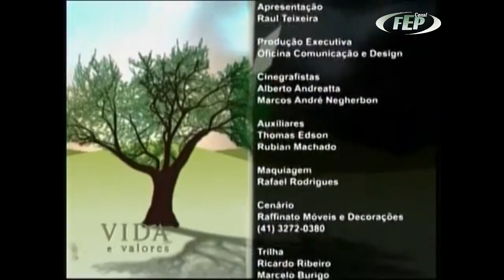Sofrimentos voluntários - Raul Teixeira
Sofrimentos voluntários significam serem uma escolha nossa. Por que escolhemos sofrer?
Felicidade ou infelicidade é uma escolha que fazemos todos os dias.
O que você tem escolhido para sua vida?
Nós sofremos antes da hora por coisas que podem nem acontecer.
Há pessoas que dizem: É muita areia pro meu caminhão. Eu não mereço.
Às vezes, encontramos pessoas que estão se preparando para um determinado concurso e elas dizem: Eu vou fazer, mas sei que eu não vou passar.
Que tipo de pessoa você é?
Convidamos você a conhecer a playlist Vida e Valores.